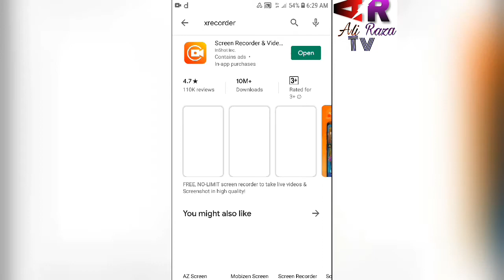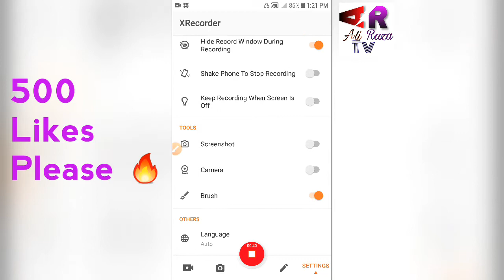Best Android screen recorder || With No water mark || By ali raza tv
best screen recorder with out watermark Hi gugs my name is ali and you are watching Ali raza tv
For Latest update from our channel
Please watch my these video

Watch this video plzz

Plzz watch. My video

Like my page plzz

Allah hafiz allah ap ko apne amman me rakhe